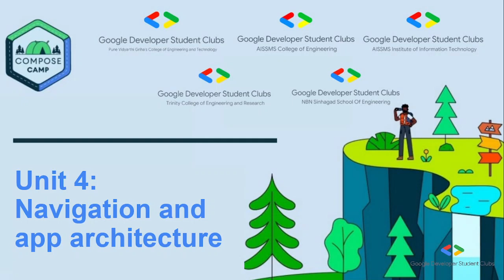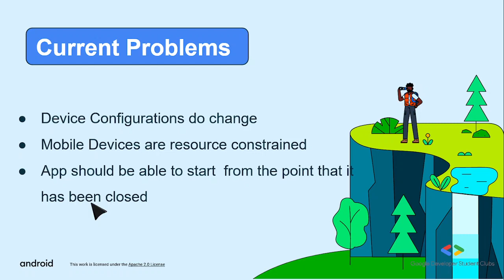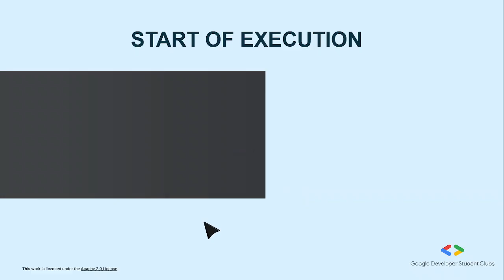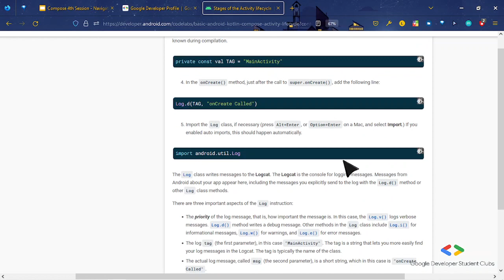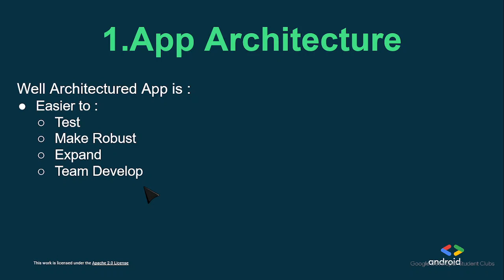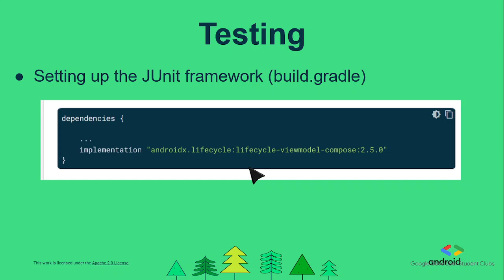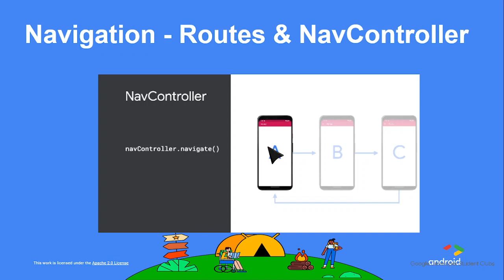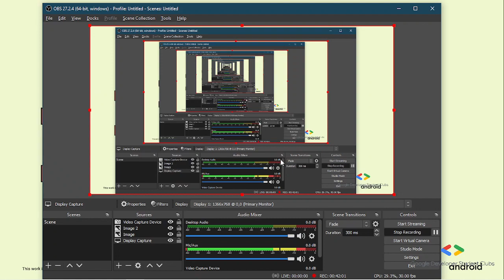Android Study Jams : Compose Camp : Session 4 : VID_ONLY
# Architecture Components
Learn about app architecture and how to use ViewModels, UI State, and StateFlow to build more complex apps.
# Navigation in Jetpack Compose
Learn how to use the Navigation component to build more complex apps with more screens and how to navigate and pass data between different composables.
# Adapt for different screen sizes
In this pathway, you'll learn how to adapt your app to different screen sizes and provide a better user experience, as well as how to test your adaptive UI.

Speakers:
1) Siddhesh Kukade : GDSC PVGCOET